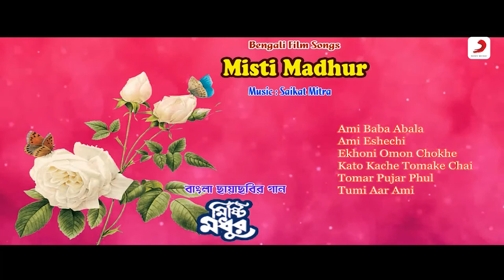Misti Madhur | Utpal Dutta | Manoj Mitra | Nandini | Bengali Movie Song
Presenting latest Bengali Film Audio Jukebox "Misti Madhur" staring Utpal Dutta, Manoj Mitra and Nandini directed by Shantimoy Bandhyapadhyay

Song: Ami Baba Abala
Singer: Arundhuti Homechowdhury
Lyrics: Pulak Bandhyapadhya
Music Director: Saikat Mitra

Song: Ami Eshechi
Singer: Saykat Mitra
Lyrics: Pulak Bandhyapadhya

Song: Ekhoni Omon Chokhe
Singer: Saykat Mitra
Lyrics: Pulak Bandhyapadhya

Song: Kato Kache Tomake Chai
Singer: Kumar Sanu & Arundhuti Homechowdhury
Lyrics: Pulak Bandhyapadhya

Song: Tomar Pujar Phul
Singer: Asha Bhonsle
Lyrics: Pulak Bandhyapadhya

Song: Tumi Aar Ami
Singer: Kumar Sanu
Lyrics: Pulak Bandhyapadhya